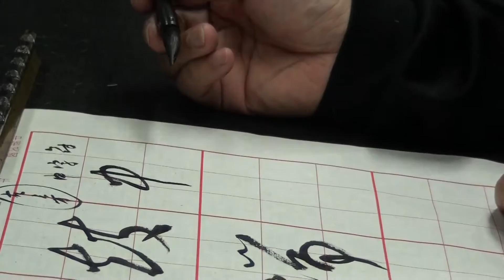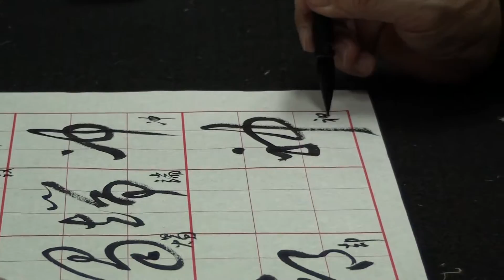2016.07.01 陳一郎老師書法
草書入門